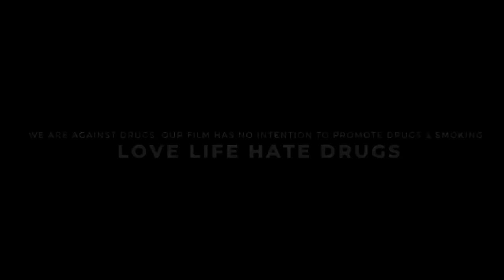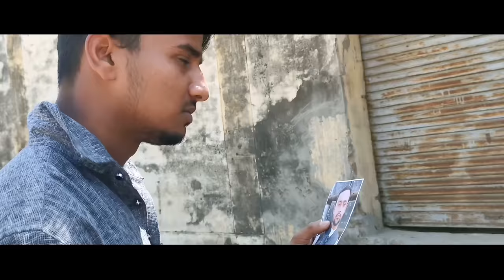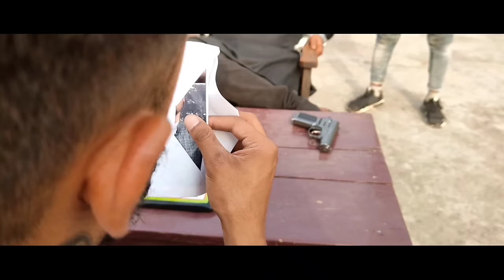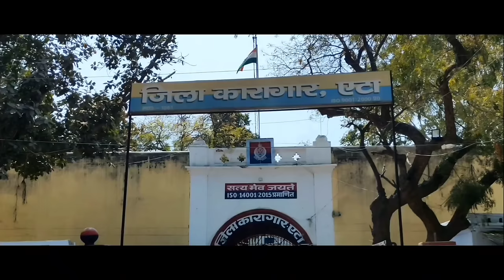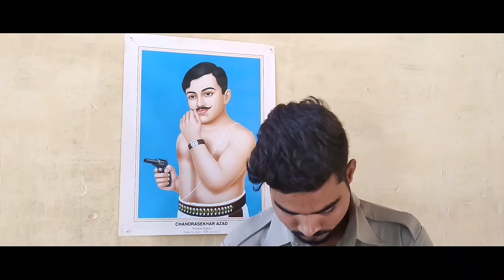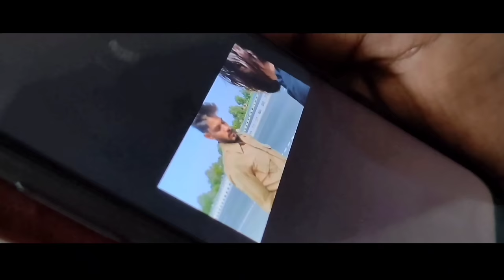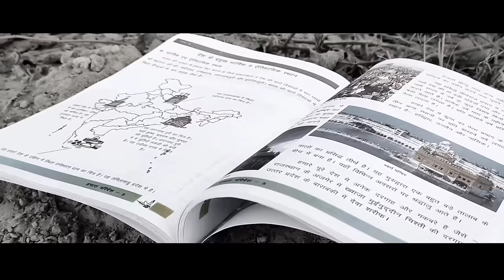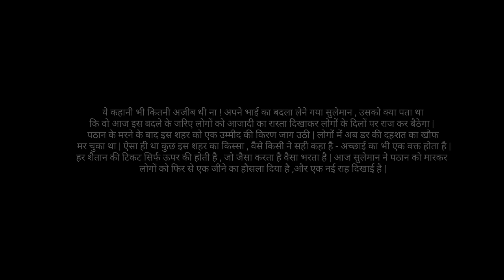UP 82 Underworld - Lucky Roxx | Uttar Pradesh ( उत्तर प्रदेश ) Gangster Life Full Hindi Web Series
Lucky Roxx Presents A Film By Lucky Roxx. A Story Based On Up 82 ( The City Of Underworld Mafia's )

Credits To All The Hardworking People :

Featuring : Lucky Roxx , Kabir Saif & Ashu Ayan Khan
Written By : Lucky Roxx , Kabir Saif , Dev Rahul Chauhan
Directed By : Lucky Roxx
Cinematographer : Team Lucky Roxx
Executive Producer : Lucky Roxx
Edited By : Lucky Roxx
Thumbnail : Lucky Roxx

Cast :
Amit Kushwah
Ankit
Atif Siddiqui
Abhishek Yadav
Anshul
Faisal Siddiqui
Momin Hussain
Faisal Saifi
Anwar Hussain
Asif
Chotu
Sonu
Raja
Rizwan Kkr
C.P Singh
Azhar Saifi
Deepak
Kasim
Imran
Yash
Aahad
Rahil Saifi

IMPORTANT NOTICE: Permission Has Been Taken From All The People Shown In This Film To Make A video.

All Of This Is An Original Content By Lucky Roxx Team©️.
Copyright Lucky Roxx ,2024. Any Illegal Reproduction Of This Content In Any Form Will Result In Immediate Action Against The Person Concerned."

Lucky Roxx